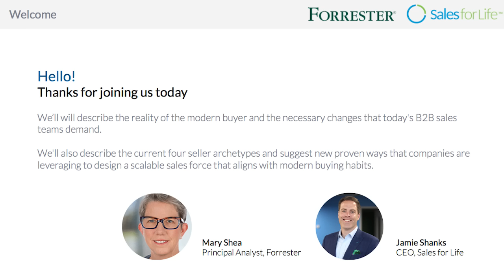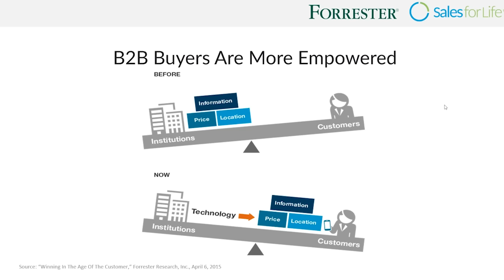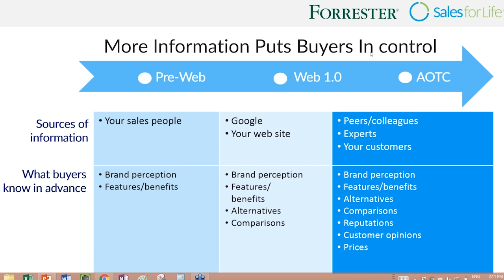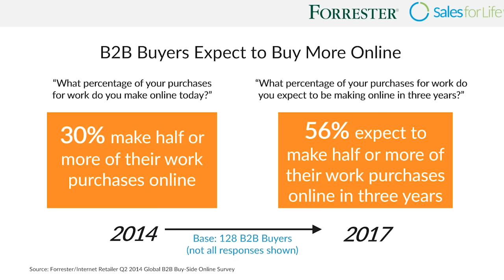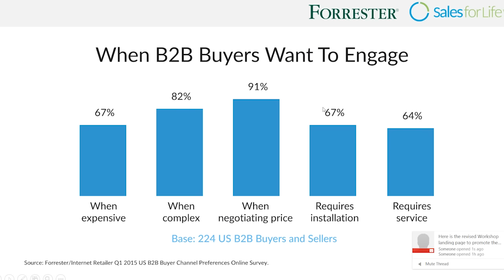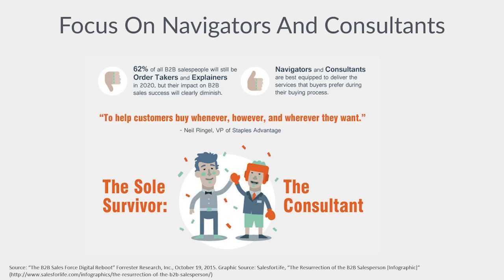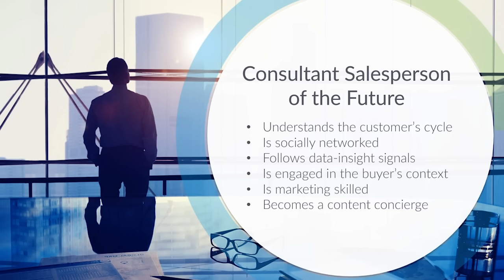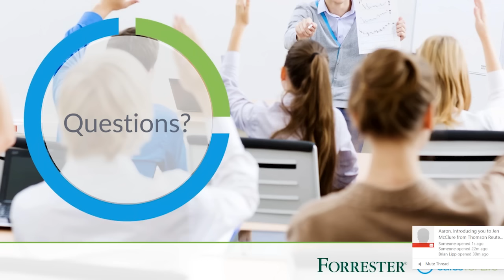Executive Webinar: The B2B Sales Force Digital Reboot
In this data-driven 30 minute session we'll cover the findings of Forrester's recent report 'The B2B Sales Force Digital Reboot.' Forrester analyst Mary Shea and Sales for Life's CEO Jamie Shanks describe the reality of the modern buyer and the necessary changes that today's B2B sales teams demand.